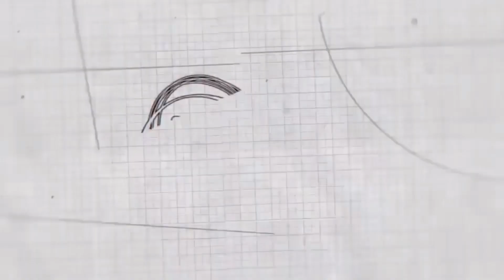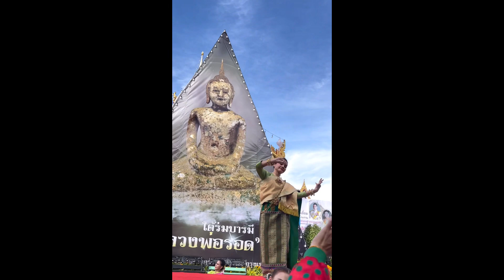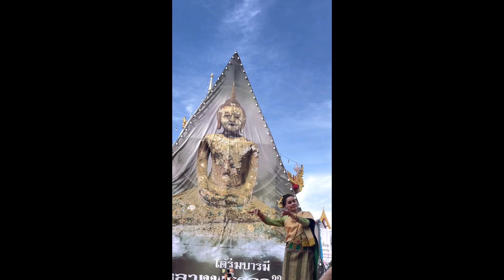ร่วมแห่หลวงพ่อรอด และร่วมรำราษฎร์บูรณะศีลบวร งานประจำปีวัดสารอด เขตราษฎร์บูรณะ